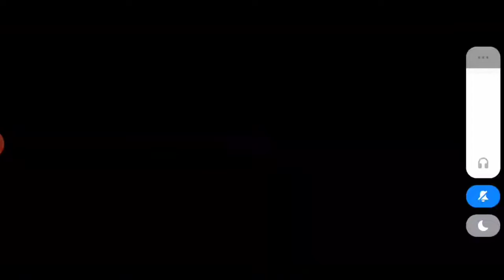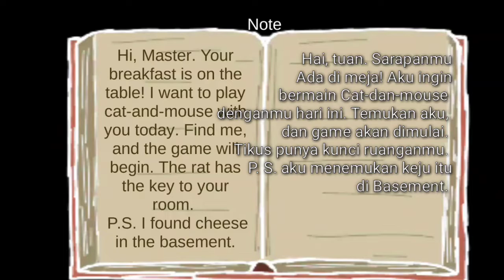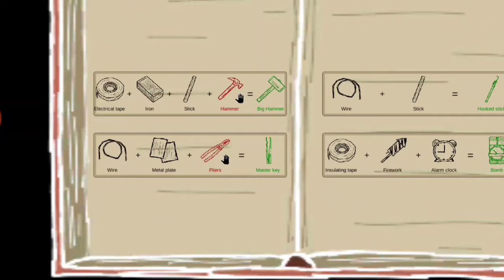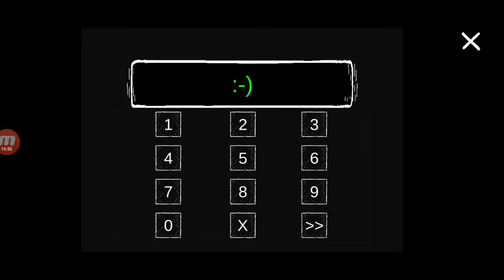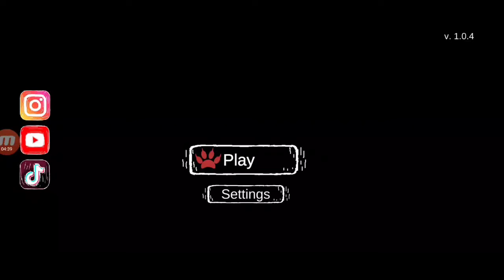Teror kucing tak dikenal - Cat Fred Evil Pet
Game yang susah sekali mencari objektif nya...
Serasa hampir pasrah gue coeg XD

           *GAME 4 FUN*
~★Peace & Enjoy Forever★~